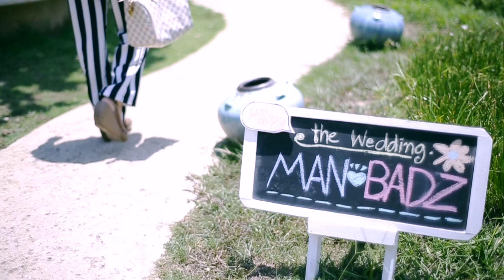Opening Clip Zhaozhou family short